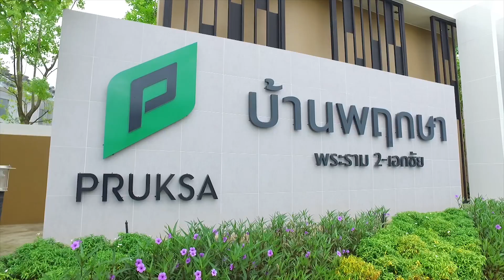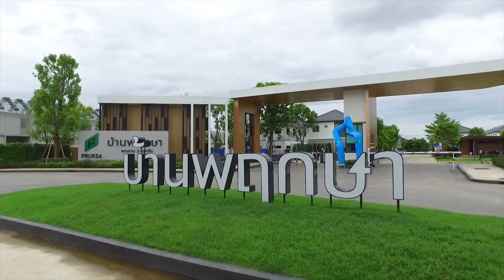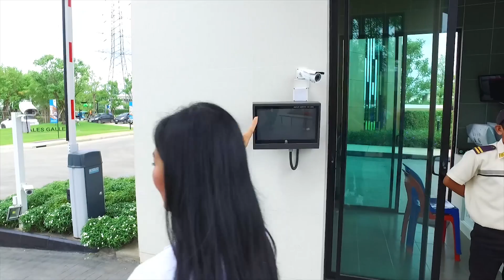ทาวน์โฮมหายใจได้ บ้านพฤกษา พระราม 2-เอกชัย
บ้านพฤกษา พระราม 2 - เอกชัย พัฒนาบนที่ดินทั้งหมด 28 ไร่กว่าๆ เป็นทาวน์โฮม 2 ชั้น จำนวน 309 ยูนิตค่ะ  ทาวน์โฮมหน้ากว้าง 5.7 เมตร ลงบนบนที่ดินแปลงย่อยขนาด 17.8 ตารางวาขึ้นไป    พื้นที่ใช้สอย 95-98 ตารางเมตร 3 ห้องนอน 2 ห้องน้ำ และ 1 ที่จอดรถค่ะ

จุดเด่น โครงการนี้ ใส่นวัตกรรมใหม่ๆ ลงไปด้วย เป็นนวัตกรรมบ้านหายใจได้ ซึ่งโครงการจะมีช่องระบายอากาศและติดพัดลมช่วยดูดอากาศ ทำให้อากาศในบ้านถ่ายเทได้สะดวกมากขึ้น และทำให้บ้านเย็นลง ลดกลิ่นอับ และสามารถช่วยลดอุณหภูมิในบ้านลง 1 องศา ทำให้ ลดการใช้เครื่องปรับอากาศได้ดีเลยทีเดียว

ส่วนสิ่งอำนวยความสะดวกภายในโครงการก็มีพื้นที่สีเขียว สวนสาธารณะ สนามเด็กเล่น

โครงการเปิดพรีเซล 9-10 มิถุนายนนี้ ราคาเริ่มต้น 1.85 ล้านบาท*